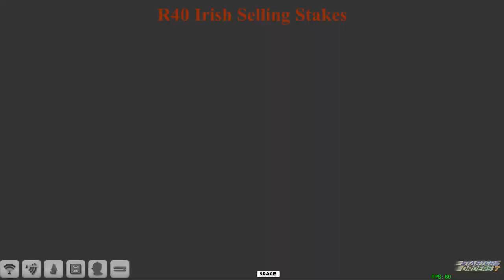FR WK10 R40 Irish Selling Stakes